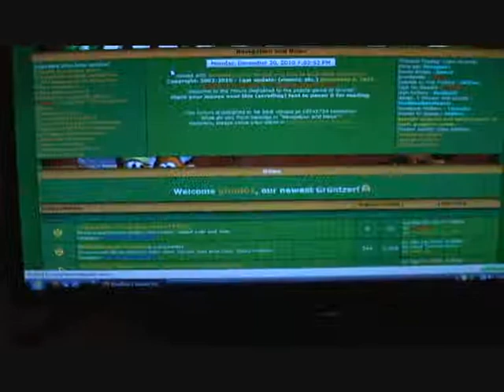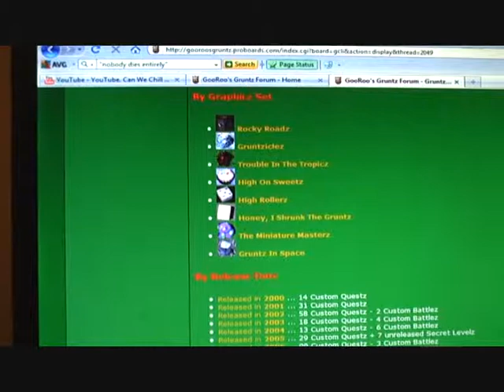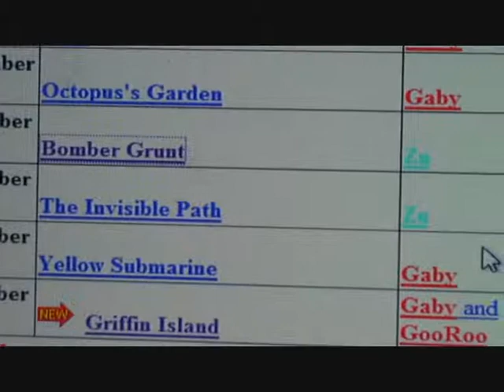Me playing Gruntz - Bomber Grunt - Part 1/? (disowned)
Update: (As of September 5, 2022) I am rebooting all of my Gruntz let's plays including for custom levels. That is why I have disowned all the old ones.